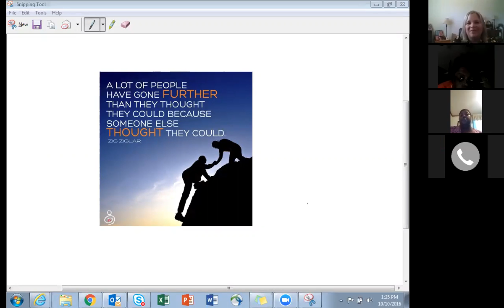Leadership Coffee Talk